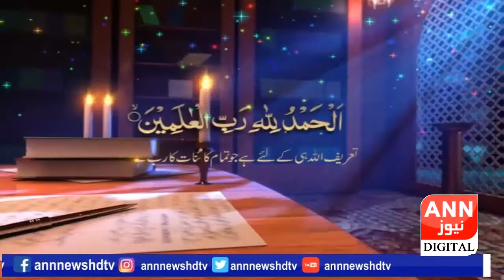|Shab-e-Miraj Special Transmission |Siyahe La Makan Part (3) Qari Ashiq Hussain |ANN News 22-03-2020